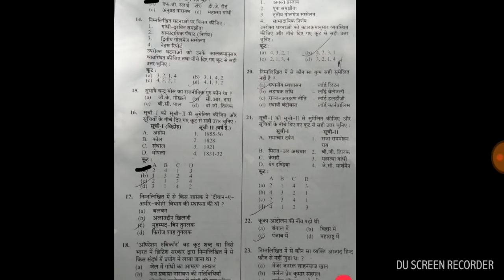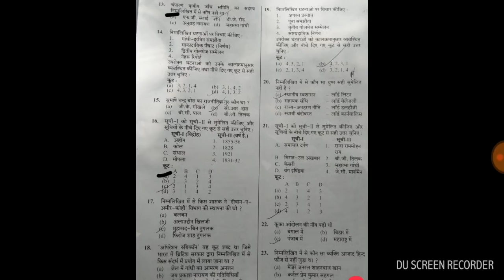RO/ARO ANSWER KEY 8 APRIL 2018/UP RO ANSWER KEY 8 April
UP RO/ARO ANSWER KEY SET B HISTORY